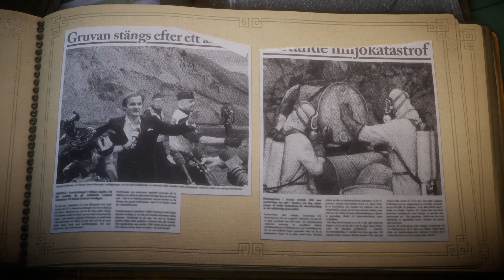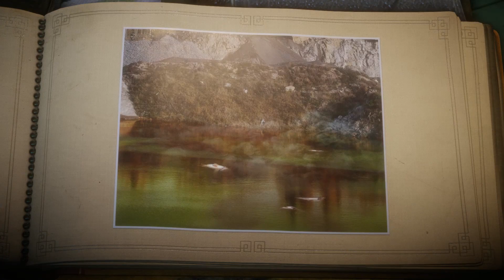Unravel | 12 | Grillparty「Let`s Play」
Unravel - [German] Let's Play

💚💚💚 KONNICHIWAAAA meine Anime und Game Otakus 💚💚💚

Wir spielen den "Wolleknäul" Yarny der sich zur Aufgabe macht die Erinnerungen der alten Dame wieder erscheinen zu lassen, viele Fotos die verblasst sind können wir so wieder in Farbe erstahlen lassen, doch dazu müssen wir uns auf eine Reise begeben und diese Erinnerungen finden. Schöne aber auch nicht so schöne Erinnerungen werden wir erleben. Mit viel herumgehopse, kleinen Rätseln und erfinderischen Wegen bahnen wir uns einen Weg.

Besucht mich auf Facebook /Twitter oder Twitch

✪ Genre: Jump ’n’ Run, Geschicklichkeit, Puzzle
✪ Entwickler: Coldwood Interactive
✪ Herausgeber: Electronic Arts